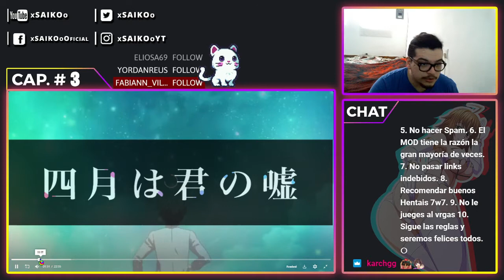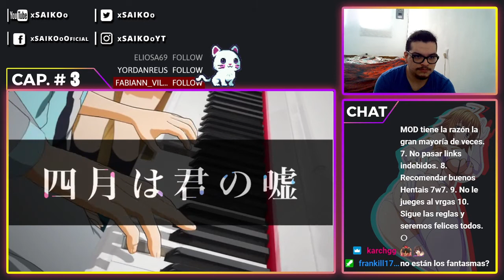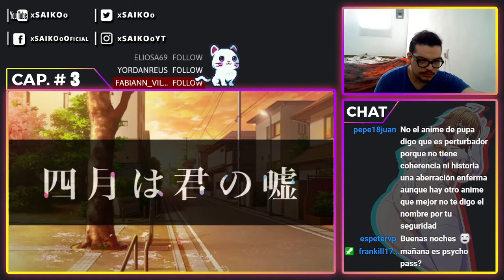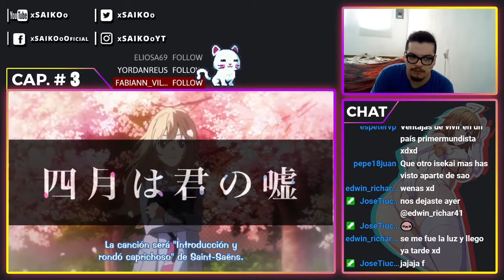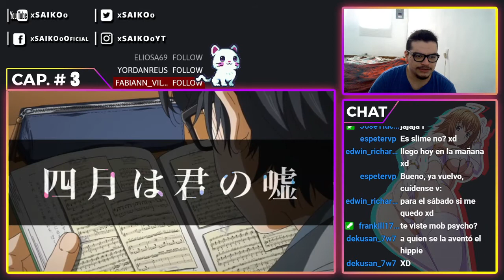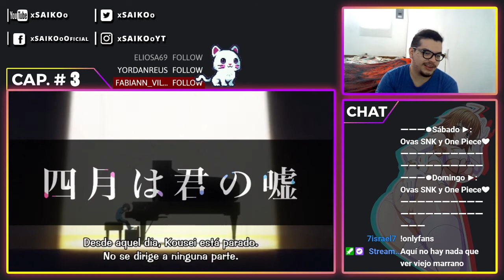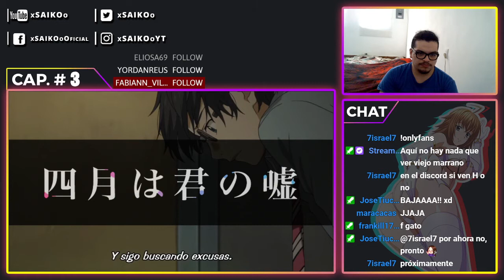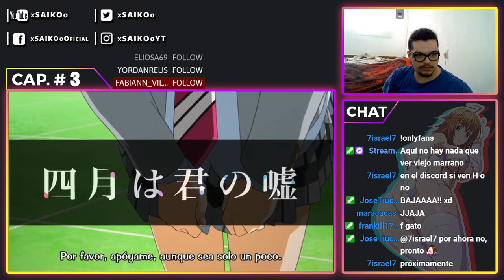SHIGATSU WA KIMI NO USO CAPÍTULO #3 | REACTION - REACCIÓN | ¡EN PLENA PRIMAVERA!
Atte: xSAIKOoツ.